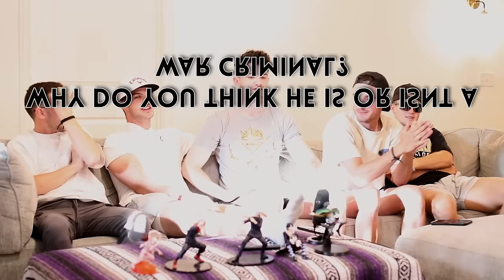WHO IS THIS...Fullmetal Alchemist: Brotherhood Episode 6 | Reaction/Review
Fullmetal Alchemist Brotherhood Episode 6 the homunculus Lust is introduced